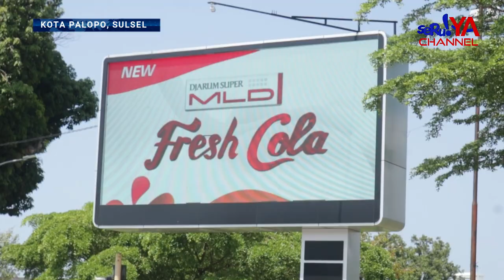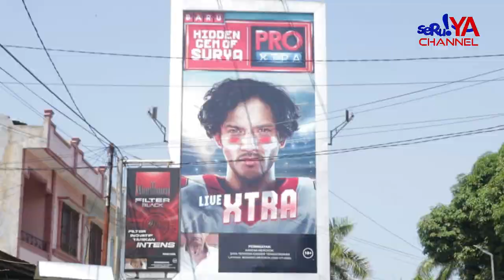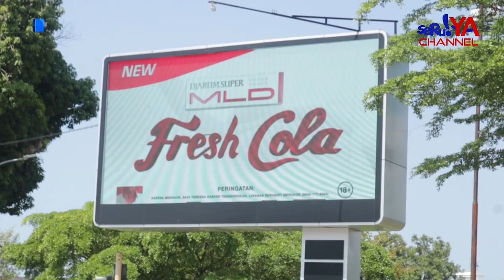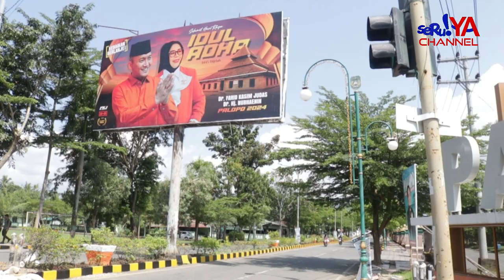BAPENDA PALOPO: TIDAK ADA PAJAK REKLAME MENUNGGAK, TARGET 2023 TERPENUHI.